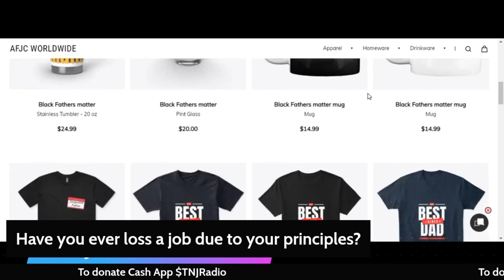tnj radio live show 2 2 22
On todays episode of TNJ Radio Show, we're talking about a variety of issues including Former Miami Dolphins coach Brian Flores filed a class-action lawsuit against the NFL and its teams this week, accusing them of sham interviews, incentivizing losses and pressure to improperly recruit players. The league and three of the teams involved -- the Dolphins, New York Giants and Denver Broncos -- denied his allegations in short order, leaving two distinct tracks to follow much more!